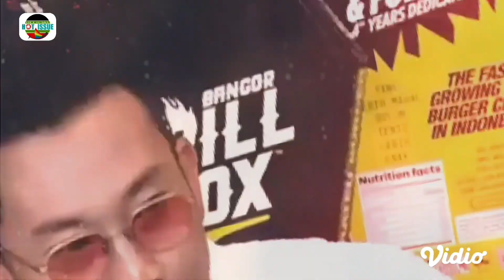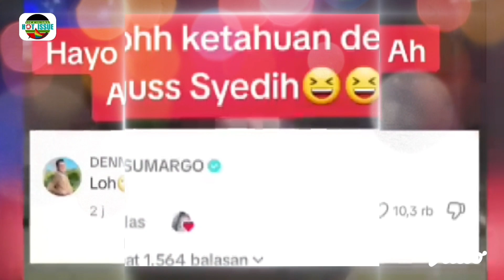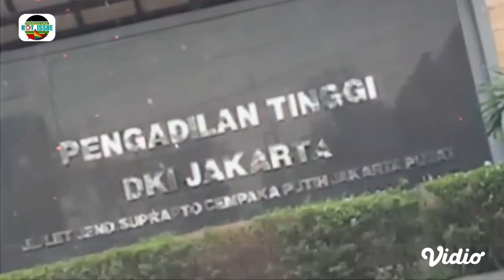Mira Hayati Jadi Tersangka Skincare Merkuri || Omzetnya Mencapai Rp 10 Miliar Per Bulan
HOT ISSUE OFFICIAL, Polda Sulawesi Selatan telah menetapkan pengusaha skincare Mira Hayati sebagai tersangka pengedaran skincare yang mengandung bahan berbahaya.

Dalam hal ini, dua produk Mira Hayati yaitu MH (Mira Hayati) Lightening Skin dan MH Cosmetic Night Cream disinyalir mengandung merkuri dan hidrokinon.

Entertainment / Gosip
Mira Hayati Jadi Tersangka Skincare Merkuri, Padahal Omzetnya Mencapai Rp 10 Miliar Per Bulan
Sumarni | Rosiana Chozanah | Suara.com

Jum'at, 15 November 2024 | 15:40 WIB
Sumber Kekayaan Mira Hayati (Instagram/mirahayati29)
Follow Suara.com untuk mendapatkan informasi terkini. Klik WhatsApp Channel & Google News
Suara.com - Polda Sulawesi Selatan telah menetapkan pengusaha skincare Mira Hayati sebagai tersangka pengedaran skincare yang mengandung bahan berbahaya.

Mobil Mewah Mira Hayati. (Instagram/@mirahayati29)
"Tiga tersangka yang telah ditetapkan dalam kasus ini adala MH, MS, dan AS," tutur Kabid Humas Polda Sulsel Kombes Didik Supratono, dikutip dari unggahan @portalsulsel.

Merkuri merupakan logam unsur yang sangat beracun dan berbahaya. Efeknya dapat menyebabkan kanker kulit, perubahan warna kulit, ruam kemerahan, kulit mudah terkelupas, hingga menimbulkan jaringan parut.

Walaupun sudah ditetapkan sebagai tersangka, rupanya perempuan yang juga dikenal sebagai 'Ratu Emas' ini belum ditahan oleh Polda Sulsel.

Mira Hayati memulai kariernya di dunia perawatan kulit pada tahun 2020 dengan modal sangat kecil. Strategi promosi yang cerdik yakni dengan membagikan produk gratis membuat bisnisnya berkembang pesat.

Perempuan yang mengoleksi tas emas itu pun akhirnya mendirikan pabrik kosmetik sendiri melalui perusahaan Pt Agus Mira Mandiri Utama.

Melalui produk skincare MH Miracle Whitening Skin, Mira Hayati berhasil mendapat omzet kisaran Rp 3 miliar hingga Rp 10 miliar per bulan.

Keuntungannya naik signifikan dibandingkan dengan awal mula berbisnis. Dulunya, Mira Hayati hanya mendapat omzet sebesar Rp 1 juta per bulan.